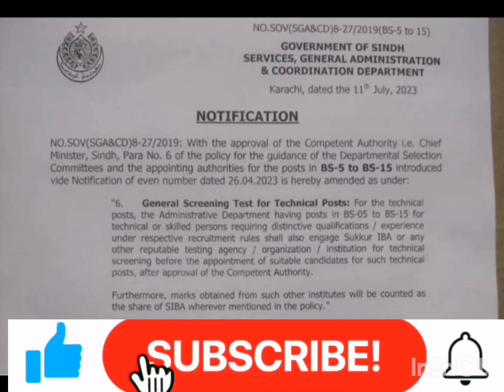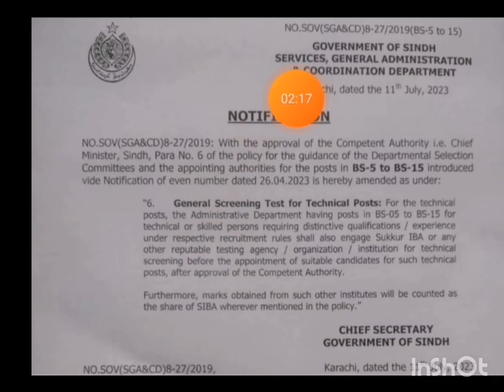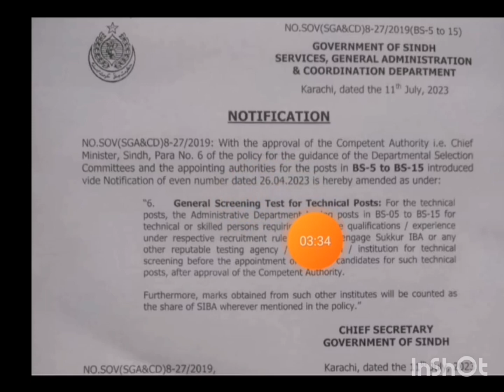STS IBA Siba Testing Service new Update || 05 To 15 Grade Jobs Update | Sts Jobs 2023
Discription of this video👇👇

Salam viewers hamari is video ma apko pata chalay ka ka Jo Sindh government ki taraf se 05 to 15 grade ka jobs ka lie new notification ata uski update ka baray ma bataya gya ha, video ko pora dakhain or Jo baat samjh na ay to comment section ma rabta kare, shukria

Regards
Pak Jobs Portal